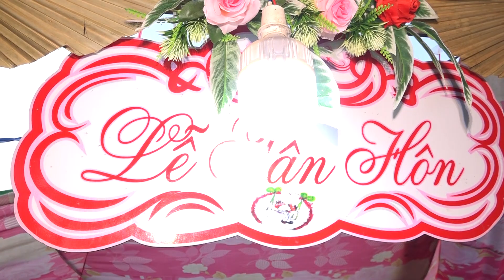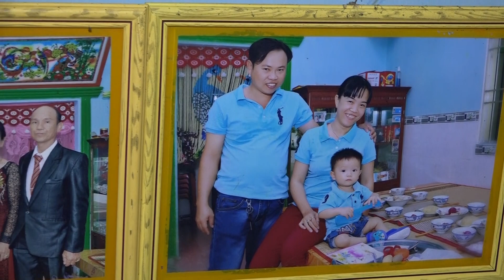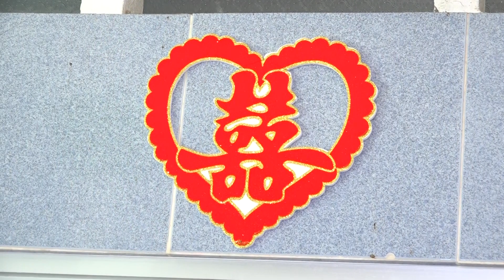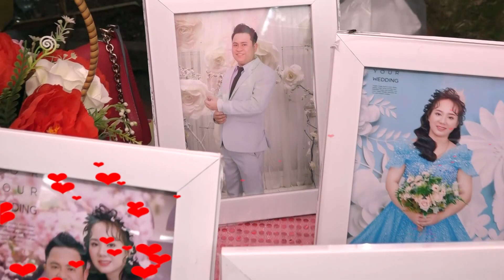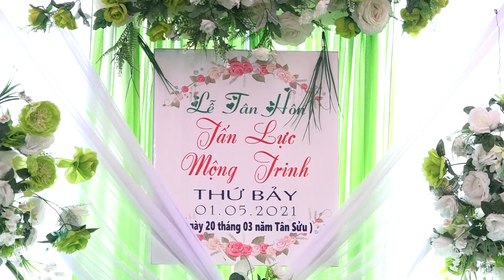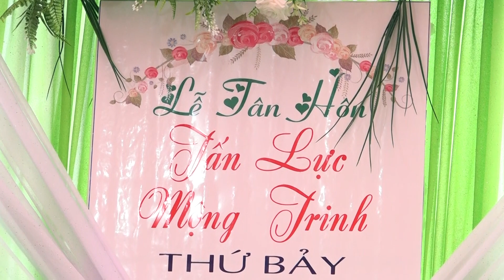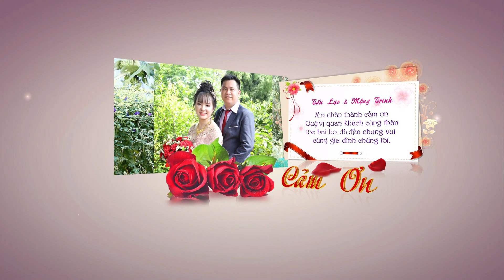LỄ TÂN HÔN - TẤN LỰC & MỘNG TRINH (01/05/2021) Camera HỮU TÙNG 0988.802.504 - Zalo : 0706.996.829